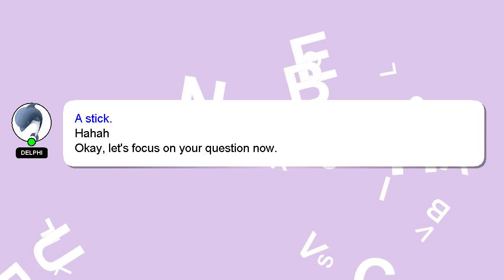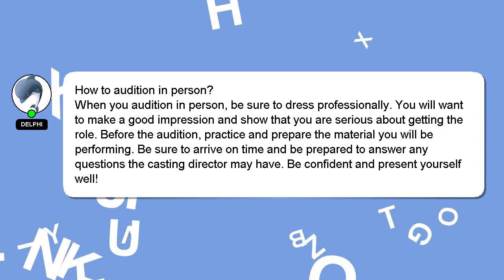How to audition in person?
A brief presentation of myself, Welcome, I'm Delphi. I help you answer your questions. - How to audition in person?

*2 What we are experimenting :*